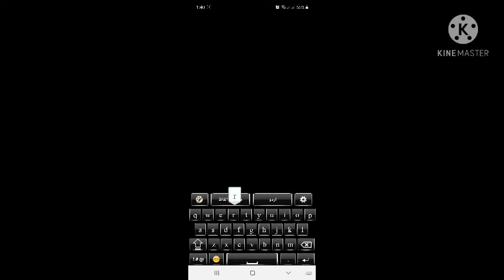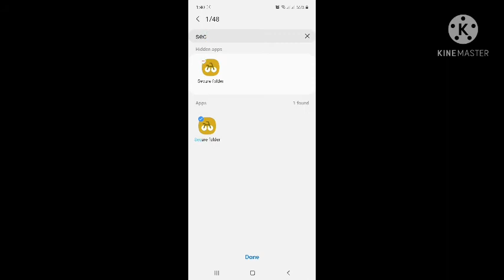Samsung secure folder full setting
The Secure Folder is a useful feature on Samsung devices that allows you to keep apps and files out of sight. Here’s how to enable it and use it.

How the Secure Folder Works
Samsung’s Secure Folder is an app that allows you to hide a part of your phone. It uses Samsung’s Knox security platform to create a new home screen that is protected by a password or your device’s biometrics. Apps and files you place in the folder can’t be accessed unless you unlock your Secure Folder.
You can add an existing app on your phone to your Secure Folder to create a copy of the app. This app will not have any of your existing files, cache, and logins, so it’s essentially a new installation of the app. You can also add new apps from the Galaxy Store or Play Store to install them only in the Secure Folder.

Files in your Secure Folder can’t be opened without authentication, either. These files won’t appear in regular file explorers or your Gallery app. Only apps that are already in the Secure Folder can access your hidden files.

Enabling the Secure Folder on Your Device
Before you try enabling the Secure Folder on your device, check if your device is compatible first. The feature works with Samsung Galaxy Knox-enabled phones running Android 7.0 Nougat and above. These phones are compatible with the feature:

Galaxy S Series, starting from the S6 up to the S10
Galaxy Note Series, starting from the Note 8 up to the Note 10
Galaxy Fold
Galaxy A Series, including the A20, A50, A70, and A90
Galaxy Tab S Series, starting from the S3
Before you set up your Secure Folder, you first need a Samsung Account. Follow Samsung’s instructions for creating an account before proceeding.

On newer Galaxy phones, such as the S10 and the Note 10, the app will come pre-installed. Check your device’s app drawer to confirm if you have it installed. If your phone doesn’t have the Secure Folder app, you can download it on the Play Store or the Galaxy Store.